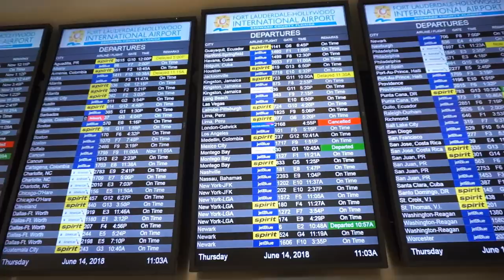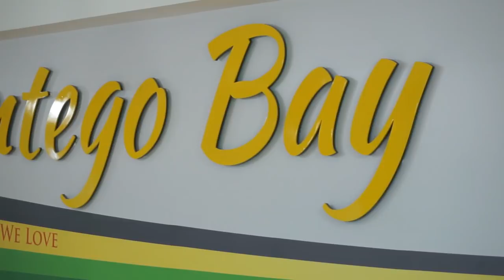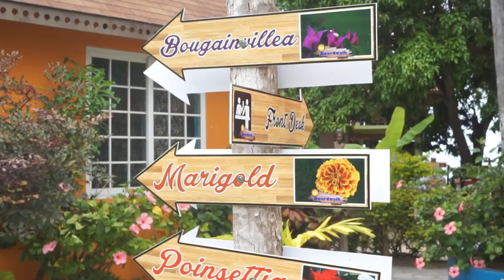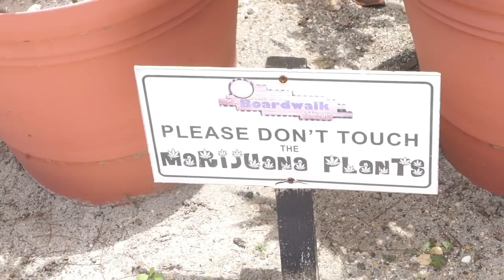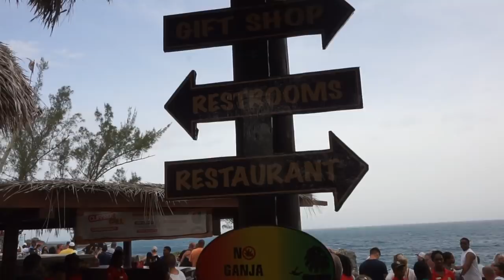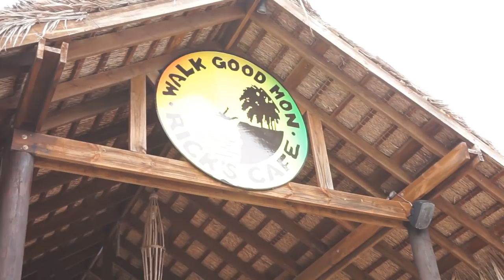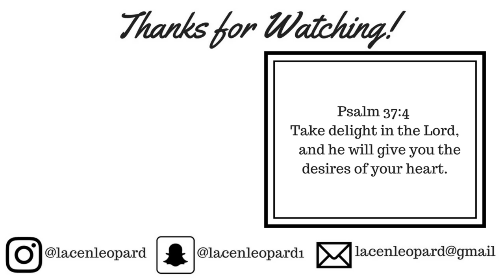GIRL WHAT??! BOOZE CRUISE, FACING MY FEARS & BFF FUN! JAMAICA VLOG 2018!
Hey boo's!
This travel vlog is my most recent trip to Jamaica! I had SO much fun! My camera started acting up during the trip..so this was what I was able to capture...I hope you enjoy!! Where should I go next?

Much love,
Tiff Xo

❤ TRIP DETAILS ❤
HOTEL | RIU REGGAE
7 MILE BEACH

❤  SWIMSUITS ❤
SWIMSUITS FOR ALL

❤ WHAT I USED FOR PICTURES AND VIDEO ❤
VLOGGING CAMERA
PICTURE CAMERA

✧ CURRENT SIZES ✧
Dress & Pants: 20 or 2X
Height: 5'3
Heels: 10
Bra: 42 D

MAIDENFORM SHAPEWEAR (LIGHT TO MEDIUM CONTROL)
MIRACLESUIT (FIRM CONTROL)